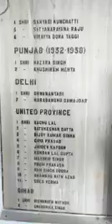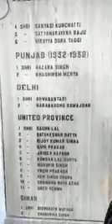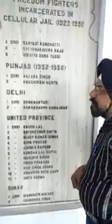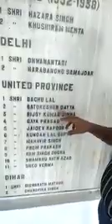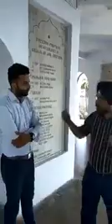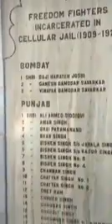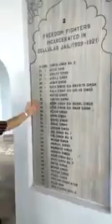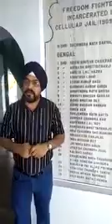Bharatiya hoya thakle ekbar Dekhben